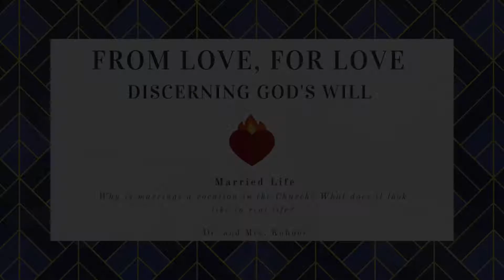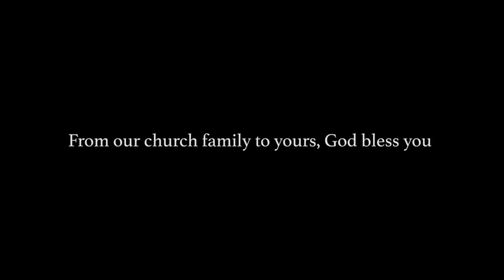Married Life - A Path to Saintly Love - Dr. and Mrs. Kuhner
Dr. Matthew Kuhner and his wife Michelle share about the Church's understanding of marriage. It is not a lesser vocation, a path of compromise, but rather a path to holiness. This path is distinct from that of religious life or priesthood, but marriage is as Ephesians 5:21-33 an image of the perfect love of Christ for His Church. They share honest examples of their own marriage to make clear the truth that marriage is a call from God, a vocation from love, for love.